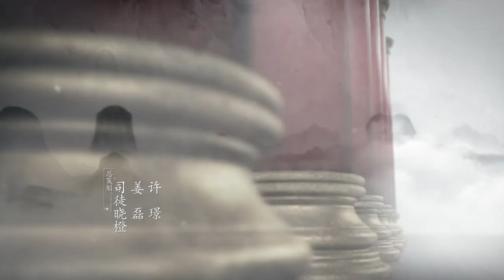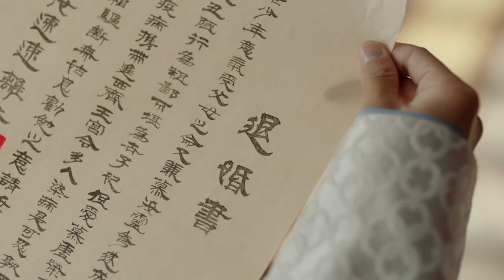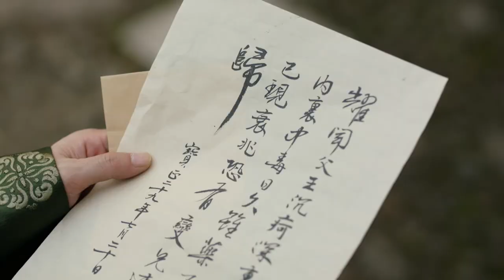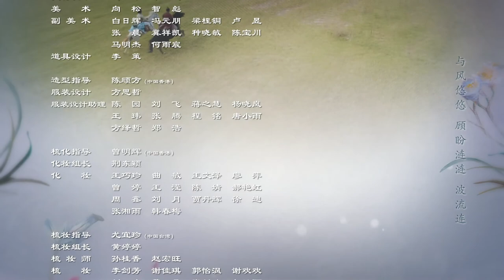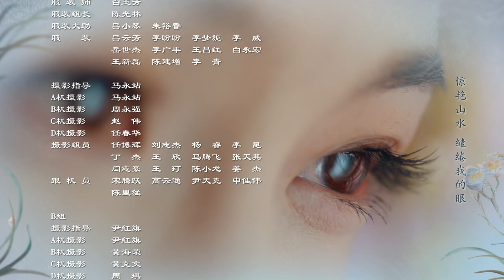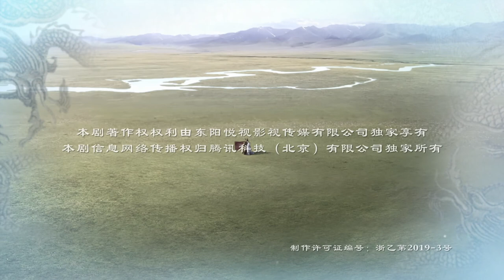VIET SUB【 THE PROMISE OF CHANG’AN】| Produce101 China YangChaoYue | phụ đề tiếng Việt |Tập 2